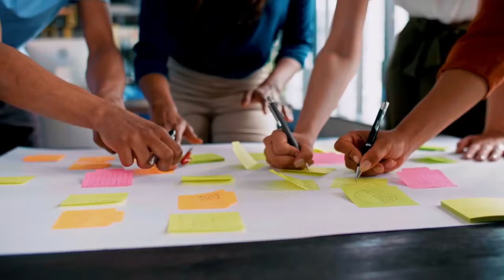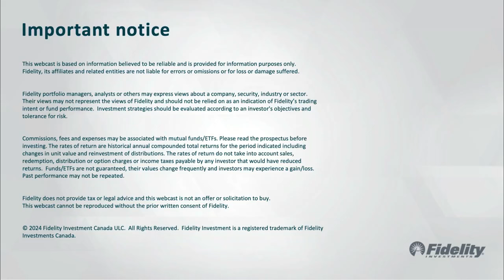How To Shine In The Recruitment Process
How do you position yourself during the job-hunting process?

We’re back with another recruiter Q&A session, where Magdalena Kajo, Bilingual Staffing Specialist, takes us through the best ways to shine in a resume, interview, networking and more as you explore new opportunities--from co-ops and internships to full-time positions. You won’t want to miss this hashtag#FidelityNext discussion!

Fidelity Canada provides Canadian investors a full range of domestic, international and income oriented mutual funds, as well as asset allocation and managed solutions and the high net worth program, the Fidelity Private Investment Program. Fidelity Funds are available through a number of advice-based distribution channels including financial planners, investment dealers, banks, and insurance companies.

Read a fund’s prospectus and consult your financial advisor before investing. Mutual funds are not guaranteed; their values change frequently and past performance may not be repeated. Investors will pay management fees and expenses, may pay commissions or trailing commissions, and may experience a gain or loss.

Views expressed regarding a particular company, security, industry or market sector are the views only of that individual as of the time expressed and do not necessarily represent the views of Fidelity or any other person in the Fidelity organization. Such views are subject to change at any time based upon markets and other conditions and Fidelity disclaims any responsibility to update such views. These views may not be relied on as investment advice and, because investment decisions for a Fidelity fund are based on numerous factors, may not be relied on as an indication of trading intent on behalf of any Fidelity fund.

Certain statements in this commentary may contain forward-looking statements ("FLS") that are predictive in nature and may include words such as "expects", "anticipates", "intends", "plans", "believes", "estimates" and similar forward-looking expressions or negative versions thereof. FLS are based on current expectations and projections about future general economic, political and relevant market factors, such as interest and foreign exchange rates, equity and capital markets, and the general business environment, in each case assuming no changes to applicable tax or other laws or government regulation. Expectations and projections about future events are inherently subject to, among other things, risks and uncertainties, some of which may be unforeseeable and, accordingly, may prove to be incorrect at a future date. FLS are not guarantees of future performance, and actual events could differ materially from those expressed or implied in any FLS. A number of important factors can contribute to these digressions, including, but not limited to, general economic, political and market factors in North America and internationally, interest and foreign exchange rates, global equity and capital markets, business competition and catastrophic events. You should avoid placing any undue reliance on FLS. Further, there is no specific intention of updating any FLS whether as a result of new information, future events or otherwise.